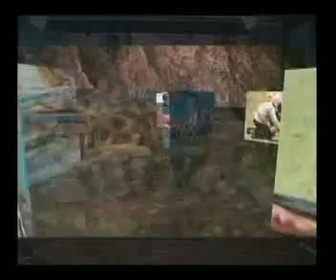Hatun Llaqta 07 07 2012 Paucartambo 012